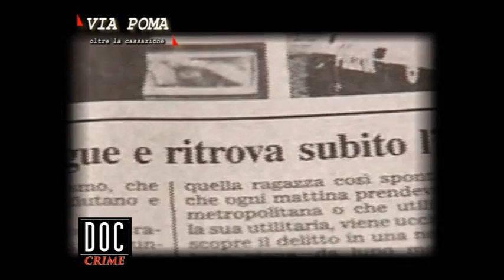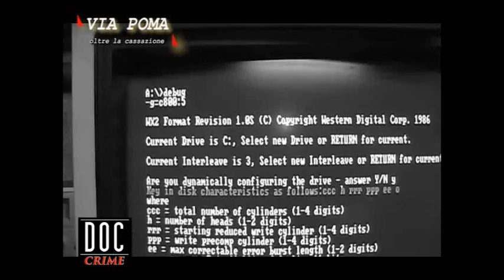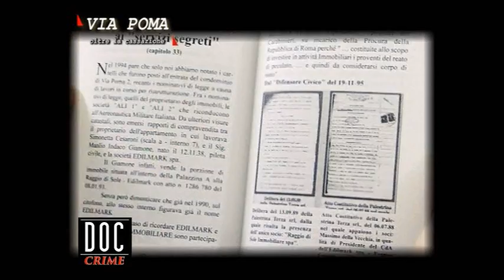Via POMA - (anteprima ) Trasmissione di Fabio Camillacci con Paolo Cochi - La Storia oscura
Radio Cusano 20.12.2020 - Via Poma - oltre la cassazione